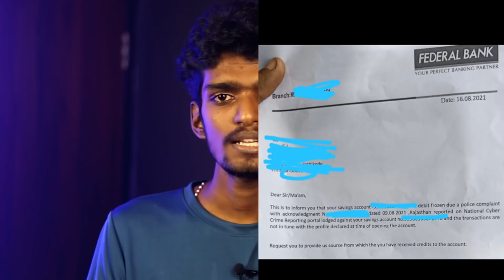Crypto P2P ചെയ്തു പണി കിട്ടി | Bank Account Freeze ആക്കി പേരിൽ Cyber Crime കേസ് എടുത്തു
ഇന്നത്തെ Crypto വാർത്തകൾ | Crypto Today News | Crypto Malayalam | crypto news today malayalam | FREE Crypto Airdrop Malayalam

List ആയ Cryptocurrency ഫ്രീ ആയി ലഭിക്കാൻ  (100% genuine) 👇

Use my code and claim your bonus: 6sf8pc8z

CRYPTOSHARMA / CRYPTOPRIYA
CRYPROBADSHAH / CRYPTOARYAN
CRYPTONIKHIL / CRYPTORAHUL
CRYPTOSAKSHI